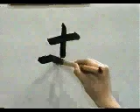🐲 APRENDE A ESCRIBIR ESTE KANJI PASO A PASO ✔️ | GAMBATEANDO - Japones Para Todos